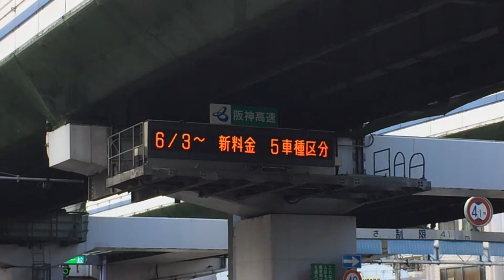阪神高速 柳原西行入口表示板 道路情報板